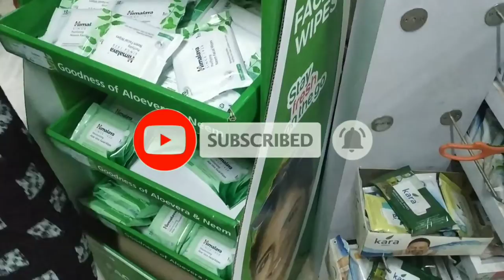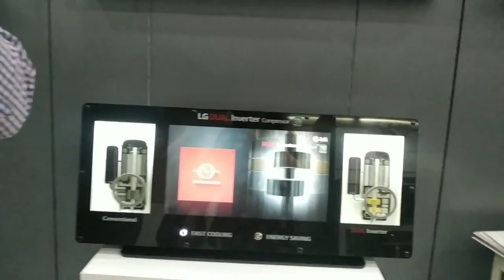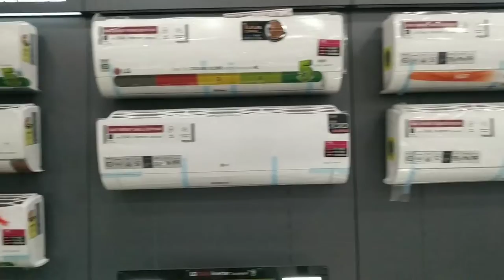Best Super Market | Yellow Pulao Recipe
Hey guys,